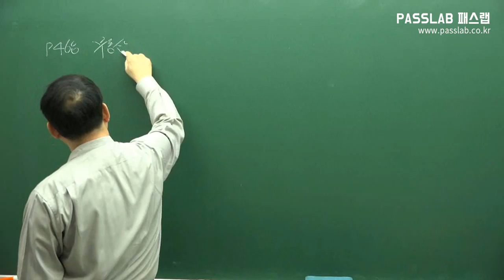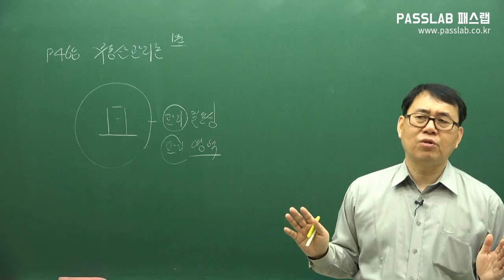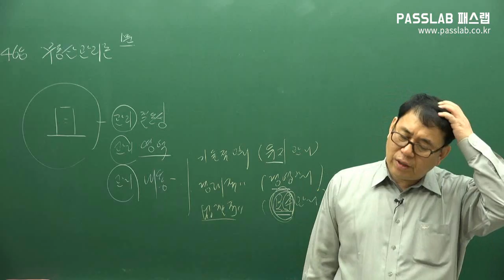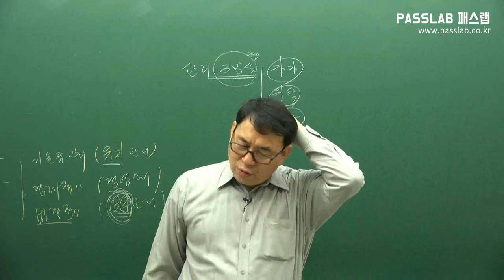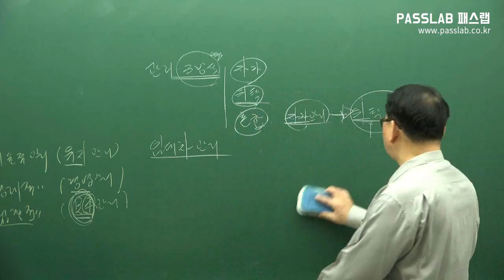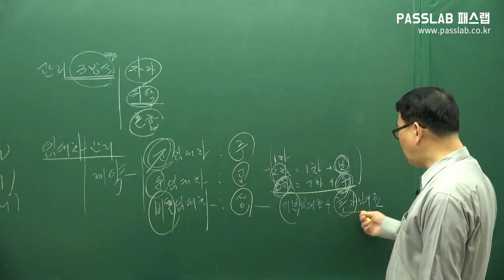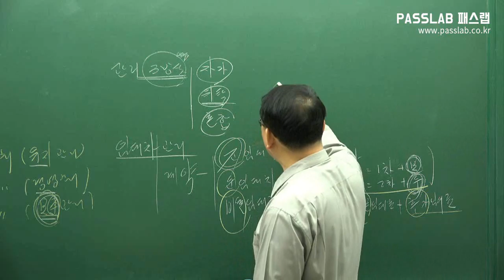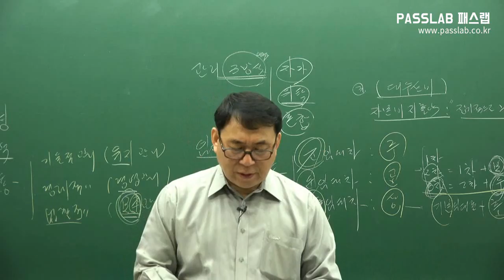[무료공인중개사강의] [부동산학개론: 제57강 부동산 관리론 p468] [기본이론]